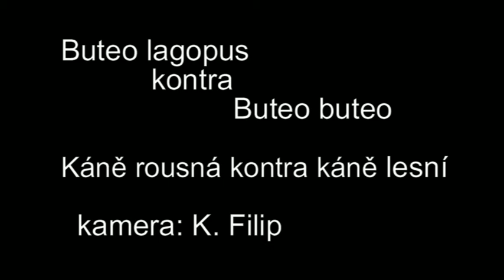Buteo lagopus kontra Buteo buteo Rousňák kontra myšilov